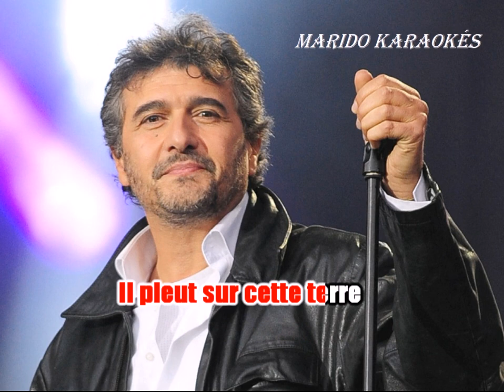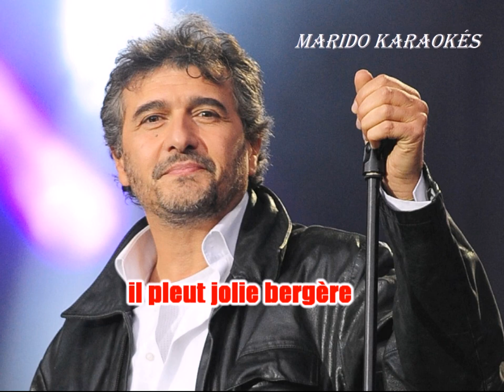Karaoké Daniel Levy - Jolie bergère 2002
A la demande de Jean Marc